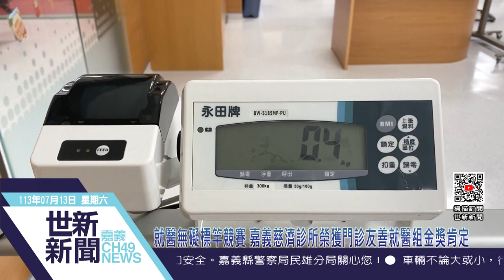世新新聞 就醫無礙標竿競賽 嘉義慈濟診所榮獲門診友善就醫組金獎肯定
113年7月13日  (六)  世新新聞

就醫無礙標竿競賽 嘉義慈濟診所榮獲門診友善就醫組金獎肯定

日前嘉義慈濟診所榮獲衛生福利部112年度就醫無礙標竿競賽「診所門診友善就醫組金獎」肯定，創造一個從指標引導、坡道扶手、廁所盥洗室等無障礙及友善的就醫環境